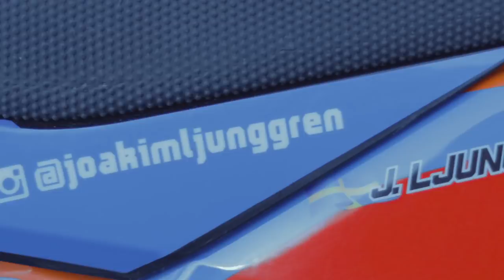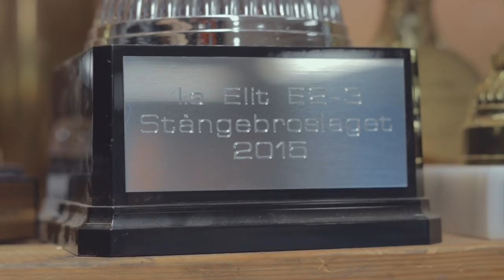Intervju med Joakim Ljunggren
Jocke berättar om 2018 samt om att han kör igång med enduroträningar i både Sverige och Spanien.

Jag fick möjligheten att träffa Jocke under dag då vi hann med att både snacka och åka "lite"" hoj. Jag har själv tränat med Jocke tidigare och kan varmt rekommendera det. Fantastiskt sympatisk och ödmjuk människa. Trots att det är svårt att vara ödmjuk när man är bäst så lyckas Jocke väldigt bra med det :)

Hoppas ni gillar intervjun och jag varmt rekommendera att ta kontakt med Jocke om ni är sugna på riktigt bra enduroträning.

Kör hårt så hörs vi!